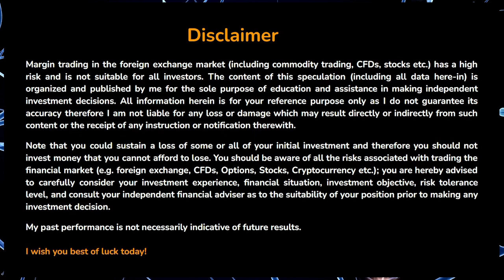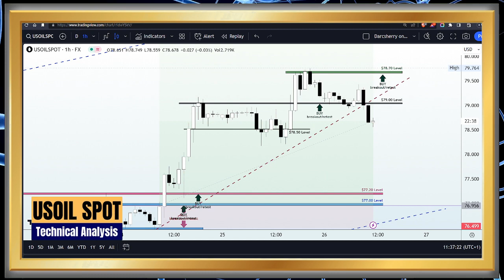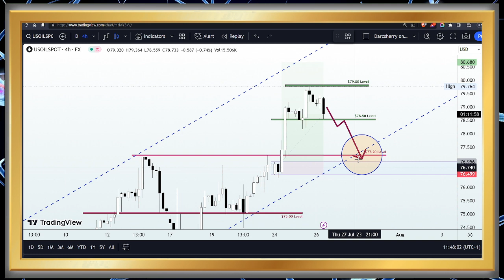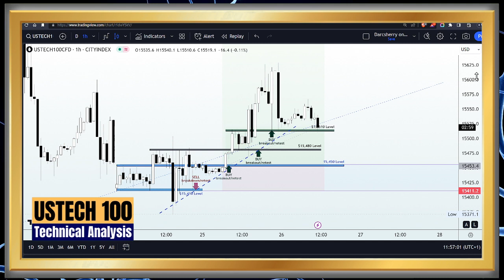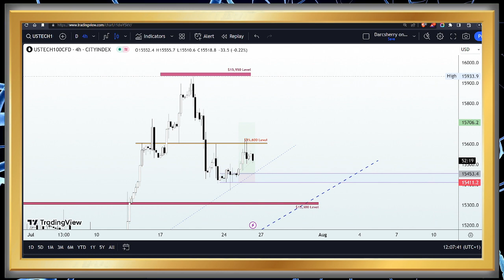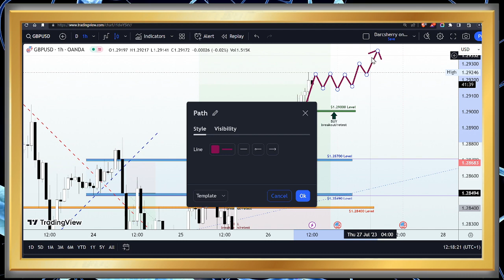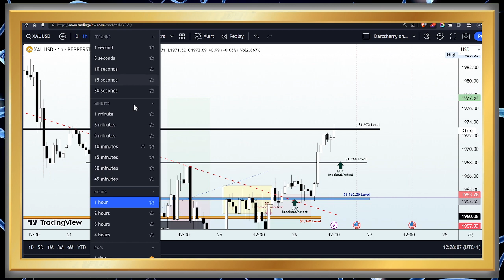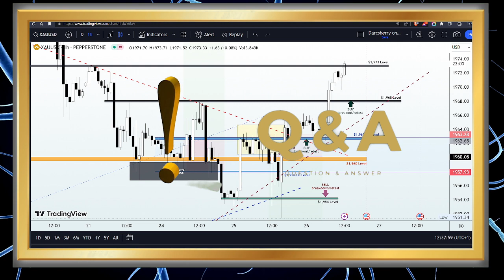Exclusive Price Action Trading | Forex Live Studio Session Replay | July 26, 2023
We had an exhilarating live session today. During the session, we delved into captivating trading setups and uncover promising opportunities by collectively analyzing historical price patterns, recurring market trends, and essential support and resistance levels. Equipped with effective and user-friendly tools, we gain valuable insights into the current market structure, enabling us to make well-informed trading decisions ahead of the New York trading session.

3. Keep in mind that individual trading decisions should be based on your own portfolio and experience.
4. Exercise caution and seek guidance from a professional before acting on any signals.
5. Educate yourself with this content, but remember to consult professionals for personalized strategies.

⚫ Unlock the pathway to trading success with my exclusive mentorship program designed specifically for traders who understand the complexities of the financial market but find consistency and profitability elusive. If you resonate with this struggle, it's time to take action. Let's explore if we're the perfect match to embark on this transformative journey together.